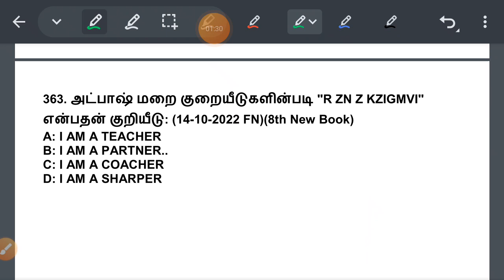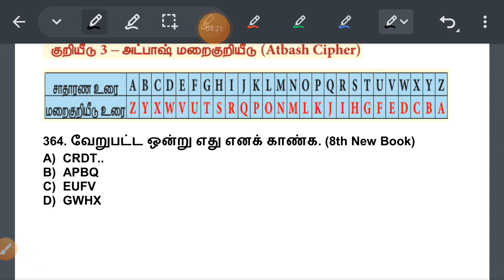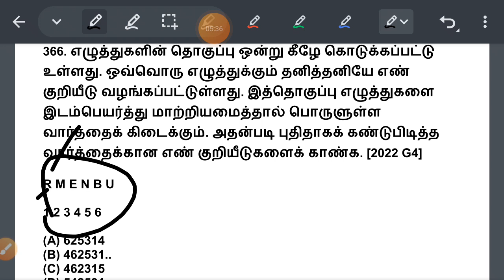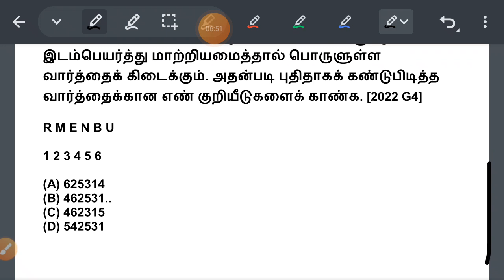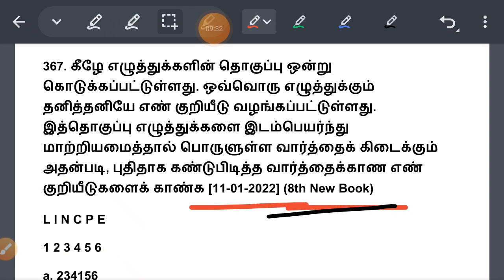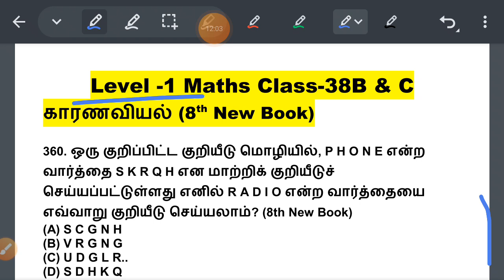ஒரு வினாடியில் விடை || அட்பாஷ் மறை குறையீடு Shortcut Level -1 Class - 38B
நூல் நூலாசிரியர் (7th தமிழ் இயல் 4, 5, 6) (52 to 69) =

விதிகள் (இந்திய அரசியலமைப்பு) (01 to 20) TNPSC Last 10 Year Question Paper =

சொல் பொருள் (7th தமிழ் இயல் 4, 5, 6) (86 to 103) =

சட்டத்திருத்தம், விதிகள், சரத்து (42 to 61) TNPSC Last 10 Year Question Paper =

எவ்வகை வாக்கியம் எனக் கண்டெழுதுதல் (61 to 81) TNPSC Last 10 Year Question Paper =

சொல் பொருள் (7th தமிழ் இயல் 1, 2, 3) (61 to 85) =

ஐந்தாண்டுத் திட்டங்கள் (12 to 21) TNPSC Last 10 Year Question Paper =

சட்டத்திருத்தம், விதிகள், சரத்து (22 to 41) TNPSC Last 10 Year Question Paper =

இயற்பெயர் & சிறப்பு பெயர் (6th தமிழ் இயல் 1, 2, 3) (16 to 30) =

சொல் பொருள் (6th தமிழ் இயல் 7, 8, 9) (48 to 60) =

சட்டத்திருத்தம், விதிகள், சரத்து (01 to 21) TNPSC Last 10 Year Question Paper =

எவ்வகை வாக்கியம் எனக் கண்டெழுதுதல் (21 to 40) TNPSC Last 10 Year Question Paper =

ஐந்தாண்டுத் திட்டங்கள் (01 to 11) TNPSC Last 10 Year Question Paper =

சொல் பொருள் (6th தமிழ் இயல் 4, 5, 6) (22 to 47) =